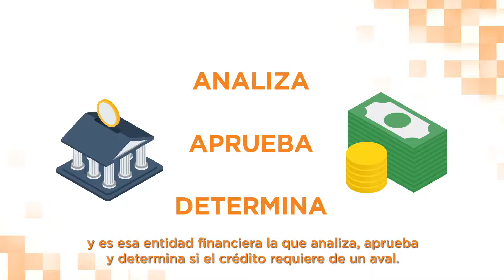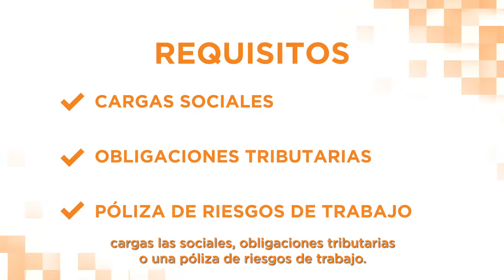Conozca los beneficios del FODEMIPYME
¿Ya conoce el Fondo creado para apoyar el crecimiento y fortalecimientos de la MIPYMES y Organizaciones Sociales?

Contáctenos:
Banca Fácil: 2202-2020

Cajeros Automáticos y Multiservicios
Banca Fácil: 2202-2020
Servicio Punto BP ubicados en diferentes comercios
en todo el país.

Estamos para servirle.